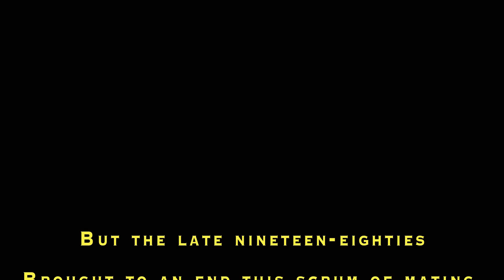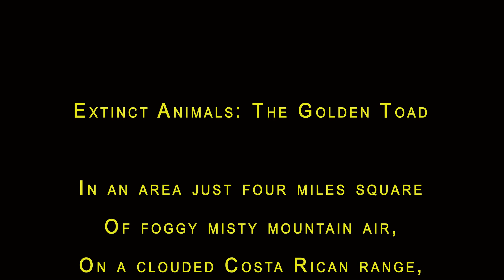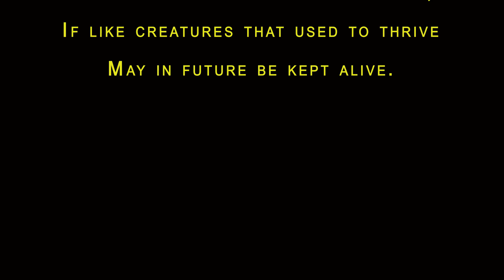Golden Toad (Extinct Animals)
The Golden Toad is an amphibian that lived in a small area in Costa Rica until the late 1980s when it suddenly disappeared. Some environmental change negatively impacted its mating season and caused its tadpoles not to survive. Did this amphibian die out due to the chytrid fungus, the  effects of global warming on rainfall or because El Nino made it dry? No one knows for sure what caused this amphibian's extinction.